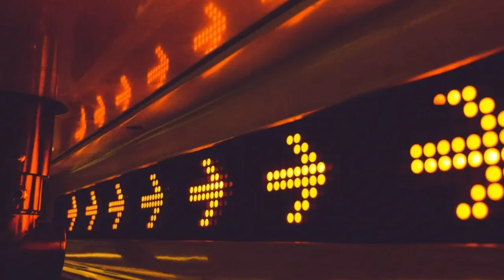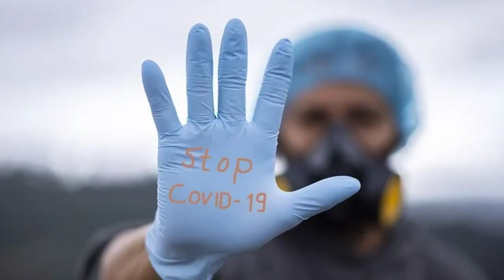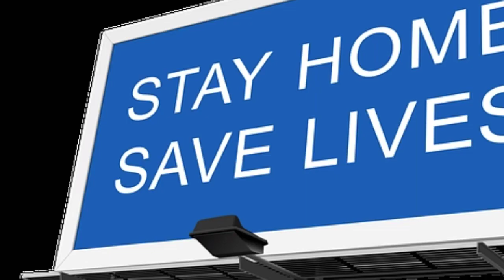oman PACA new guidline for pessengers | oman latest news airports |aamir bhai#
aamir bhai# Friends es video me ap ko PACA ke new guidelines bta rha hon.Thanks